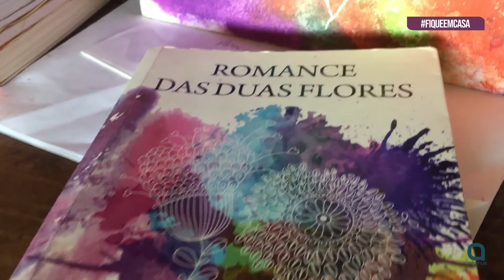Abramus a Dois - Rodrigo Munari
O "Abramus a Dois" traz sempre um artista interpretando duas músicas.
Aproveite esse encontro musical bem intimista, feito especialmente para você!

Rodrigo Munari é cantor, compositor e escritor e em 2019 completou 30 anos de carreira na música. Além de cantor e compositor, Rodrigo é também escritor e desde dezembro de 2014 segue carreira solo com um trabalho autoral marcante e inovador que une música e literatura.

Nesse encontro, Munari canta "Ela é minha namorada" e "Romance das duas flores".